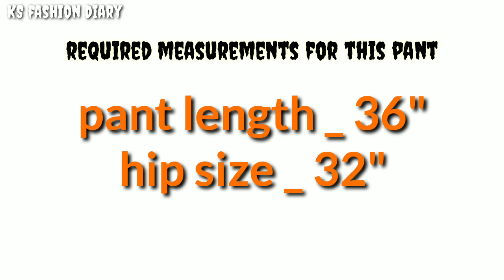Cascading ruffle pant cutting and stitching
आप सभी का फिर से स्वागत है हमारे चैनल कटारिया सिस्टर्स फैशन डायरी में
आज की वीडियो में मैंने बहुत ही सुंदर ,कास्केटिंग रफल पेंट बनानी सिखाई है l
अगर आपको यह वीडियो अच्छी लगे तो वीडियो को लाइक करना ना भूले और साथ ही नीचे,कमेंट कीजिए कि आप को वीडियो कैसी लगी .
फिर मिलते हैं अपने अगले वीडियो में तब तक के लिए नमस्कार